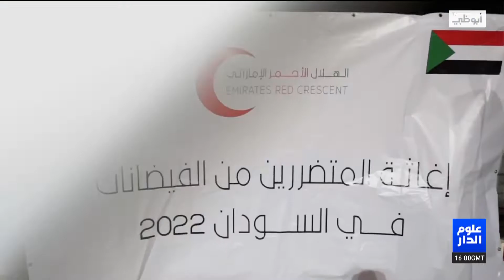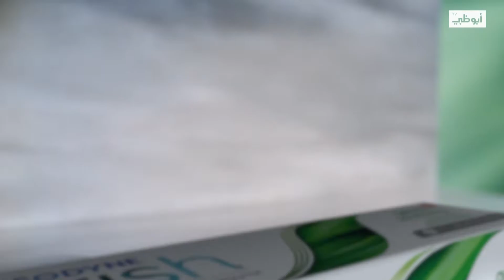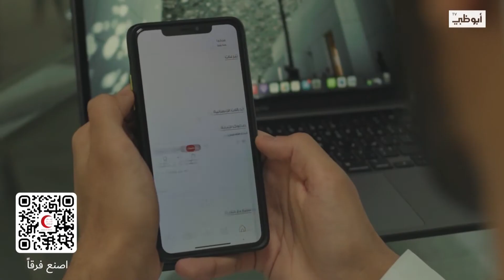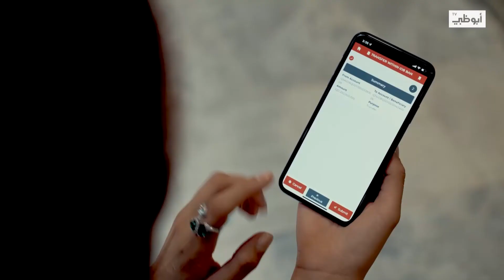نشرة أخبار علوم_الدار من مركز أخبار قنوات أبوظبي 27-08-2022